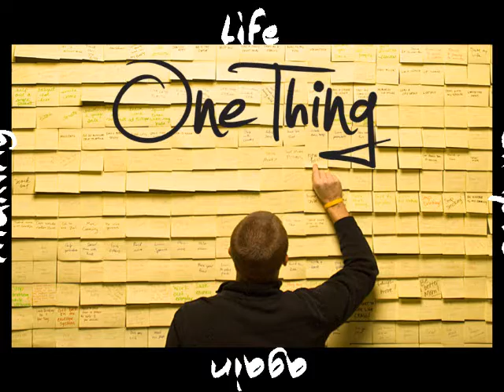ONE THING: One Thing In Success and Failure, Pastor Jarod Osborne, Sept. 30, 2018